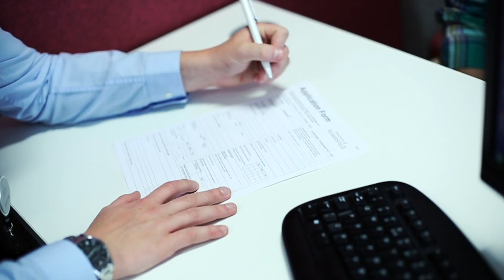International Application Process at the University of Huddersfield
International students talk about the application process at the University of Huddersfield. The students explain how they applied online and what help they received from the International Office.